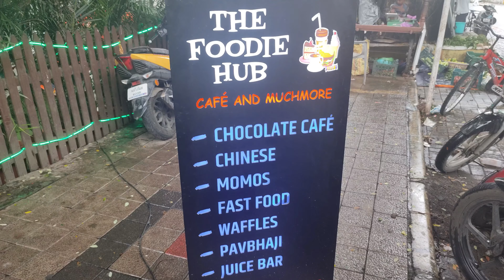I am eating FRIENDS 😲😂 | My first video 😊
Hello Everyone !
So in this video I ate food starting from each alphabet of word FRIENDS . I had lot of fun while making this video. I hope you guys enjoy watching this.
Keep smiling 😊.